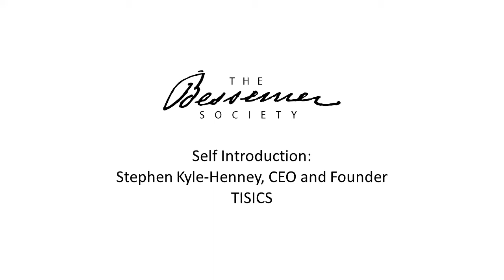Stephen Kyle-Henney, CEO of TISICS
Stephen Kyle-Henney is CEO of TISICS.